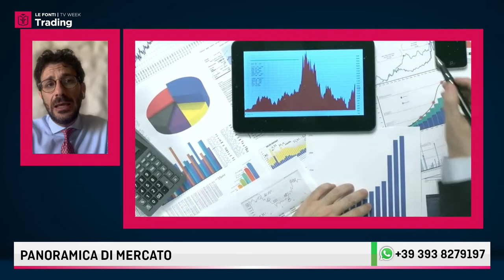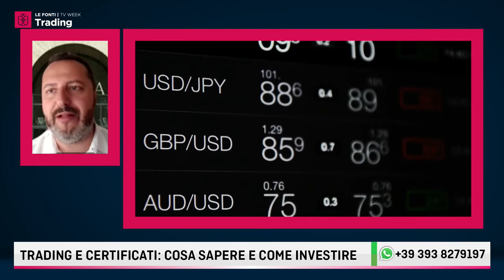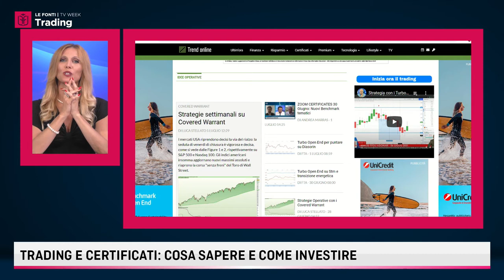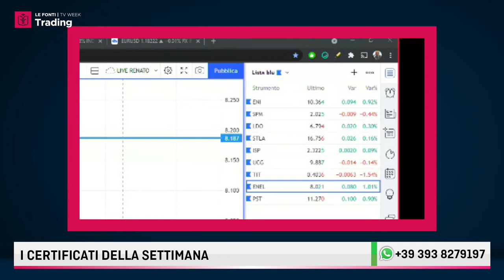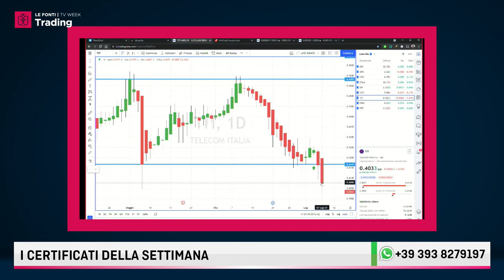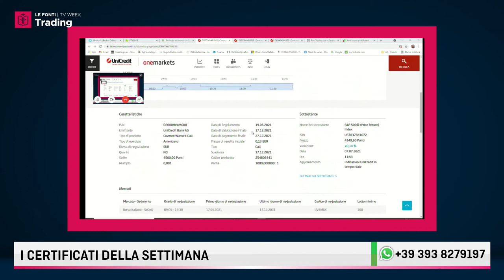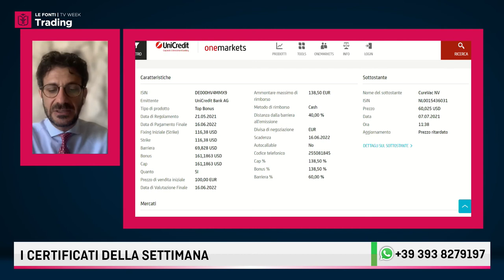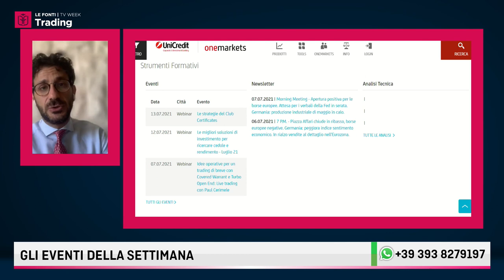LE FONTI TRADING WEEK 2021 con RICCARDO FALCOLINI, RENATO DE CAROLIS E LUCA STELLATO